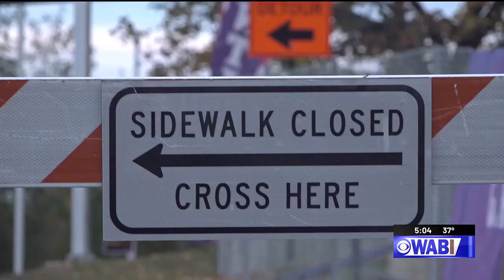Ticonic Bridge closing to all traffic during night time hours next week